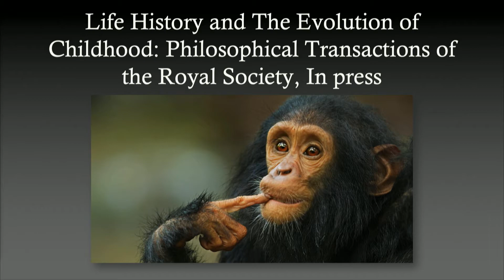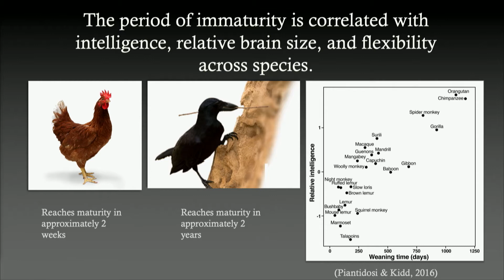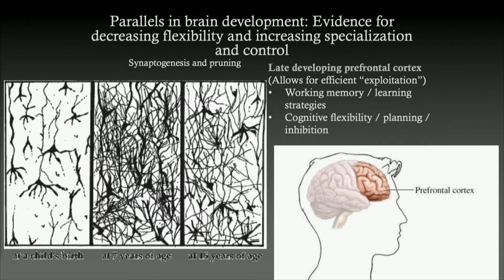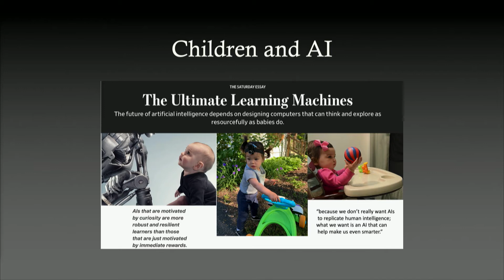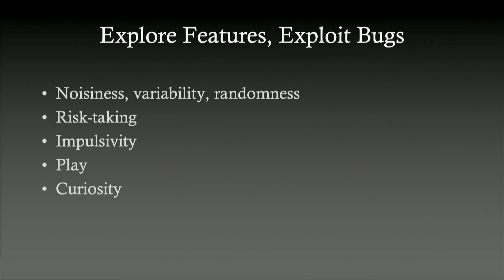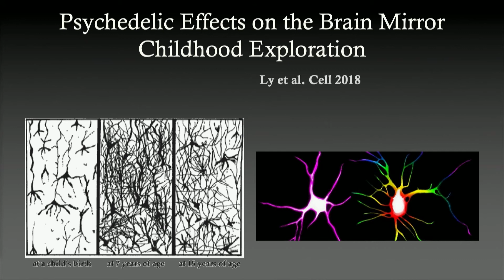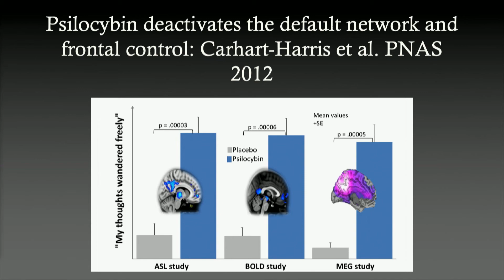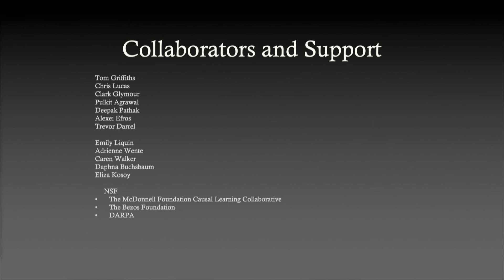Alison Gopnik - Why Babies Are More Conscious Than We Are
BrainMind Summit hosted at Stanford

Alison Gopnik, PhD

She received her BA from McGill University and her PhD from Oxford University. She is an internationally recognized leader in the study of children’s learning and development and was one of the founders of the field of "theory of Mind", an originator of the "theory theory" of children's development, and more recently introduced the idea that probabilistic models and Bayesian inference could be applied to children's learning. She has held a Center for Advanced Studies in the Behavioral Sciences Fellowship, the Moore Distinguished Scholar fellowship at the California Institute of Technology, the All Souls College Distinguished Visiting Fellowship at Oxford, and King's College Distinguished Visiting Fellowship at Cambridge. She is an elected member of the Society of Experimental Psychologists and the American Academy of Arts and Sciences, and is a fellow of the Cognitive Science Society and the American Association for the Advancement of Science. She has been continuously supported by the NSF and was Principal Investigator on a 2.5 million dollar interdisciplinary collaborative grant on causal learning from the McDonnell Foundation.

Dr. Gopnik has authored or co-authored over 100 journal articles and several books including Words, Thoughts, and Theories, MIT Press, 1997, and the bestselling and critically acclaimed popular books The Scientist in the Crib, William Morrow, 1999, The Philosophical Baby, Farrar, Strauss and Giroux, 2009, and The Gardener and the Carpenter, Farrar, Strauss and Giroux, 2016. The latter two won the Cognitive Development Society Best Book Prize in 2009 and 2016. She has also written widely about cognitive science and psychology for Science, The New York Times, Scientific American, The Atlantic, The New Yorker, The Times Literary Supplement, The New York Review of Books, New Scientist, and Slate, among others. Her TED talk on her work has been viewed more than 2.9 million times. And she has frequently appeared on TV and radio including The Charlie Rose Show and The Colbert Report. Since 2013 she has written the Mind and Matter column for The Wall Street Journal. She lives in Berkeley California with her husband Alvy Ray Smith, and has three children and three grandchildren.